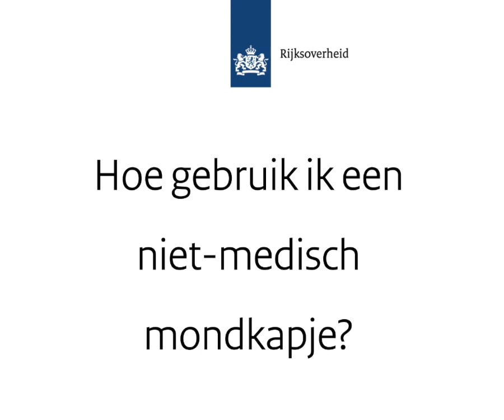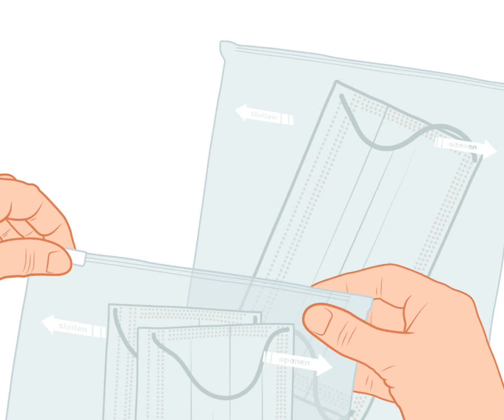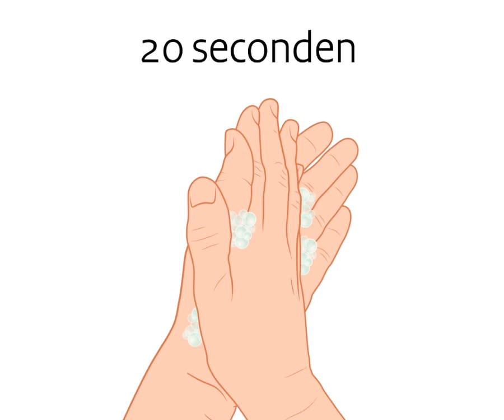Tıbbi olmayan yüz maskelerini nasıl kullanırım?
Tıbbi olmayan yüz maskelerinin kullanım talimatı